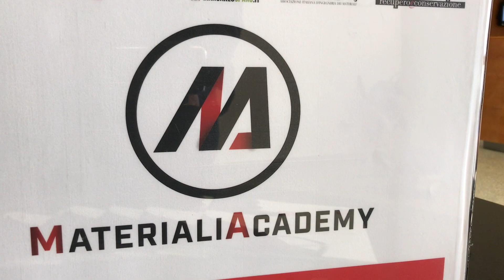MaterialiAcademy, buona la prima!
Un piccolo video sulla prima mattina della nostra Scientific School "Beni culturali dell’edilizia storica e moderna: nuove prospettive nel recupero e nella conservazione dei materiali".